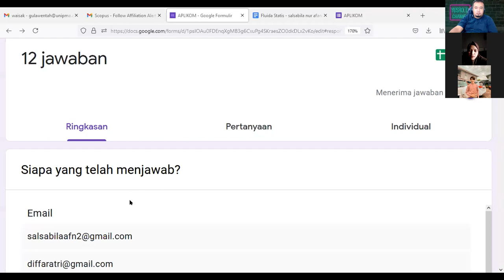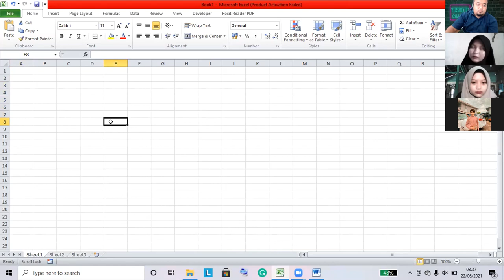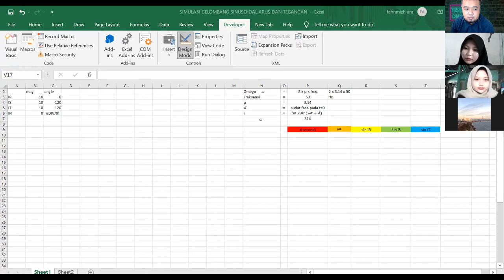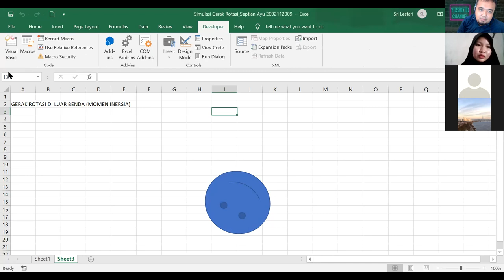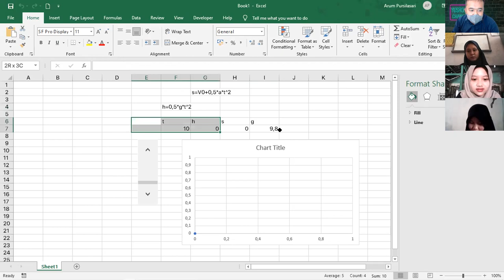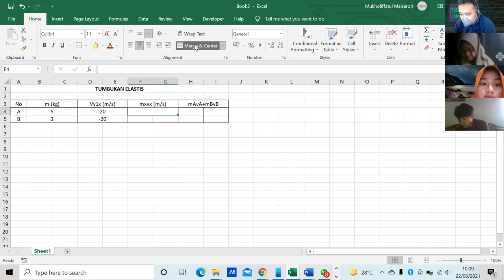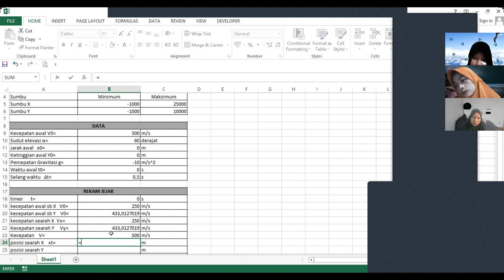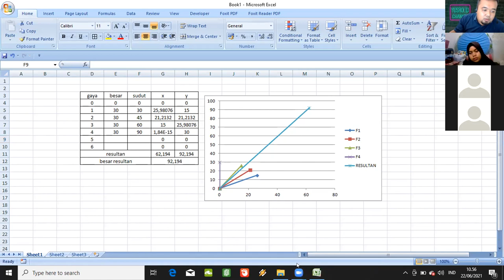Presentasi Pembuatan Simulasi Fisika Sederhana Menggunakan Microsoft Exel